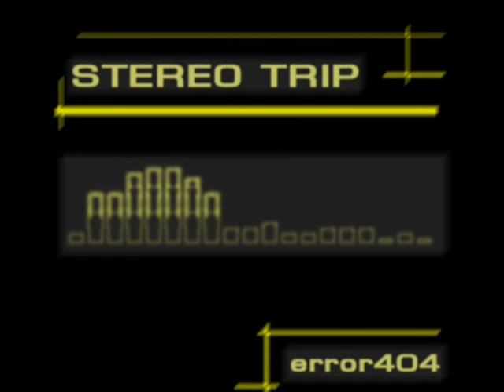Stereo Trip (track 13/13) - Stereo Trip - error404 (Szabolcs Horvath)